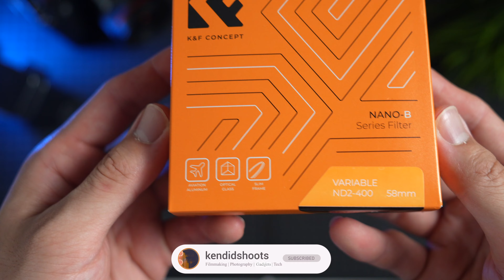K&F Concept ND2-ND400 Nano B Series Variable ND Filter | ASMR Unboxing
✍🏼. Mesage
Here is the ASMR Unboxing of the Go Pro Hero 12 Black with the Lens Mod 2.0. Probably one of the Worst unboxing experience, but Enjoy !!

👤. About me
Hi there! My name is Ken and I'm based in Japan! (at least for now )! On my channel you'll see videos about sniplets of my life in Japan, Product review and First impression, unboxing video and a bunch more. Thanks for stopping by and I hope you enjoy!

📸. Socials